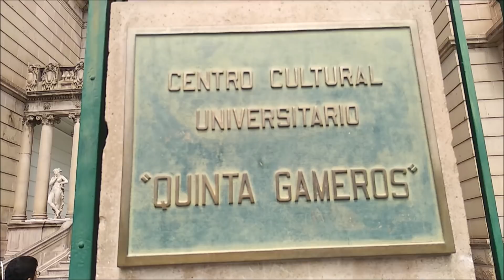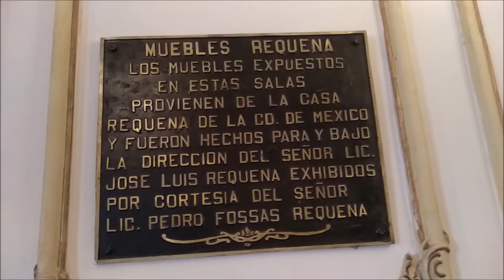Quinta Gameros Chihuahua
En 1904 Manuel Gameros había realizado un largo viaje por Europa durante el cual conoció una mansión localizada en el sur de Francia y que le sirvió como inspiración para la casa que deseaba construir para su familia en Chihuahua; para que pudiera planear su mansión, Gameros envió al arquitecto Corredor a visitar la construcción en la que se quería inspirar en Francia.